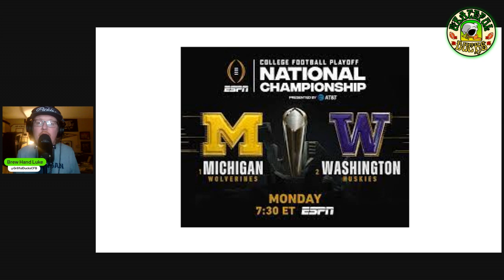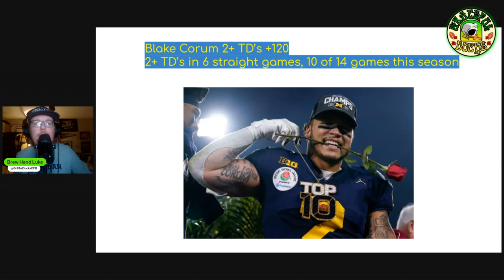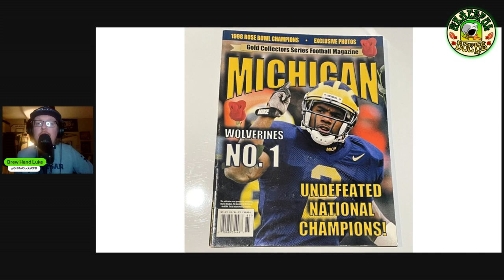Grateful Ducks National Championship Game Preview and Picks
Brewhand Luke gives his National Championship Game Preview and Predictions!